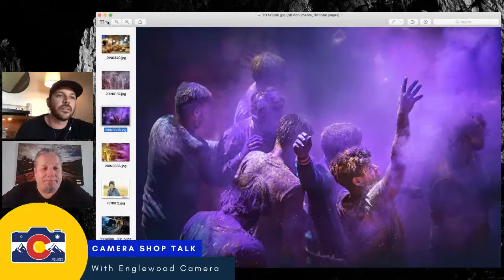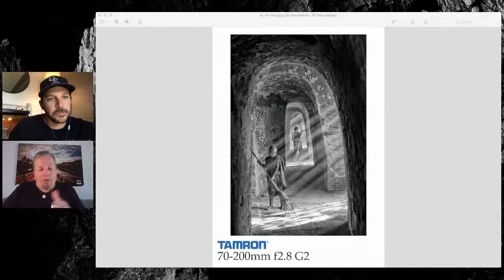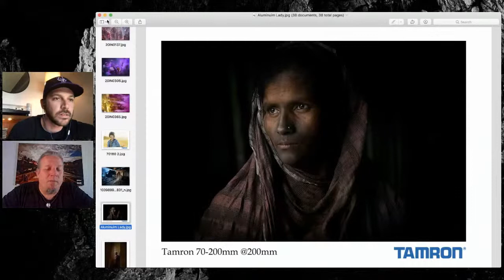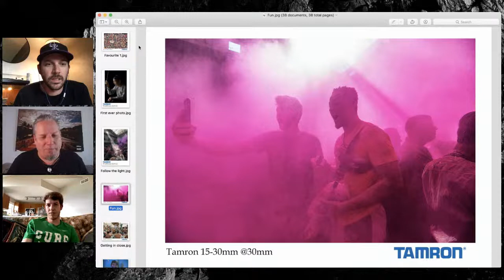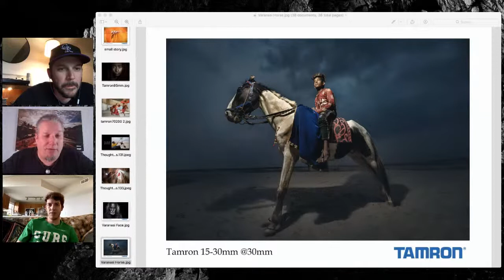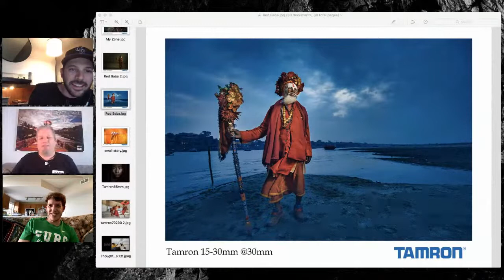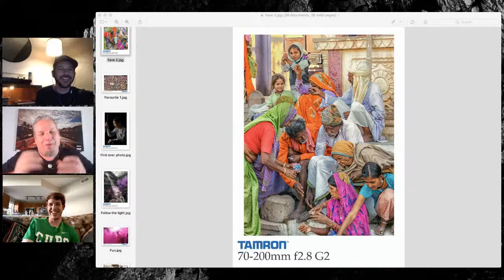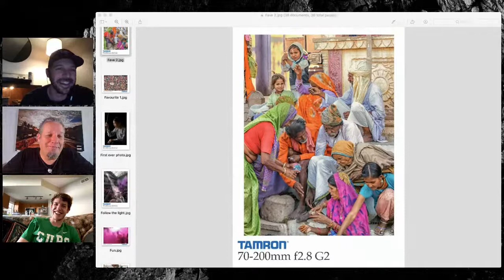Camera Shop Talk with Travel Portrait Photographer, Glynn Lavender.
Mitch and Kyle are joined tonight by Glynn Lavender!

Glynn joins us all the way Australia. With nearly a thousand Workshops and many photo tours under his belt, Glynn’s experience shines through at every event and he willingly shares everything. Glynn is heavily involved in the photographic industry worldwide as former president of the Digital Image Marketing Association, Chairman of the PMA Education Committee as well as several other positions Australian branch of the Photo Marketing Association. Glynn runs photography workshops in Australia and the United States as well as leading photo tours to countries such as India, Myamar and Vietnam among others.

Glynn is also co-host of Shutters Inc Podcast, with weekly episodes covering all aspects of photography.